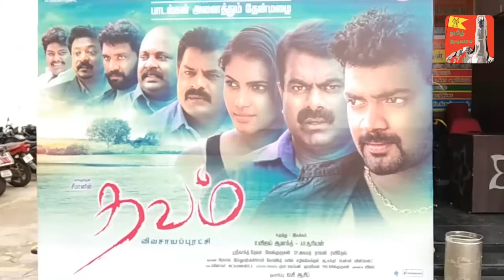கூல் சுரேஷ் - சீமான் யாரு? தம்பி படம் பாரு! Seeman | Thavam | The Movie | சீமானின் தவம் | திரைப்படம்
Audio release function | Seeman | Thavam | The Movie | சீமானின் தவம் | திரைப்படம் | இசை வெளியீடு